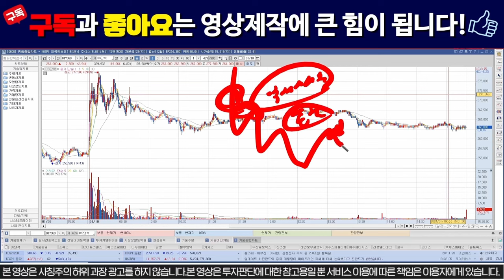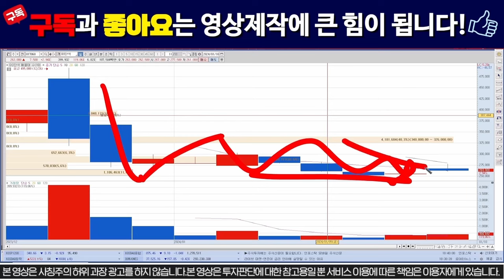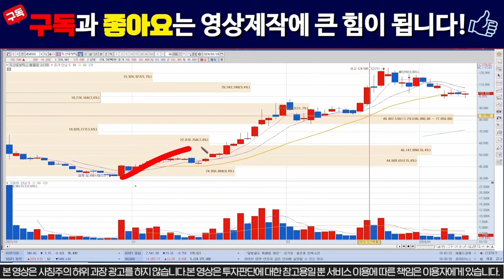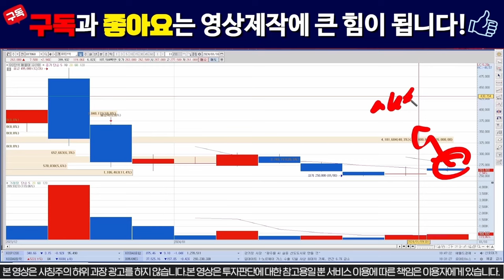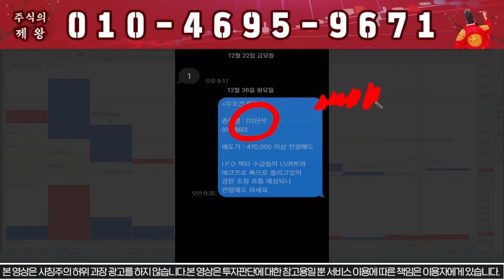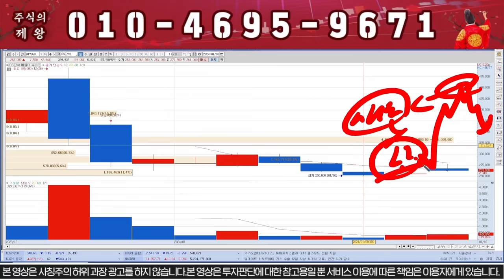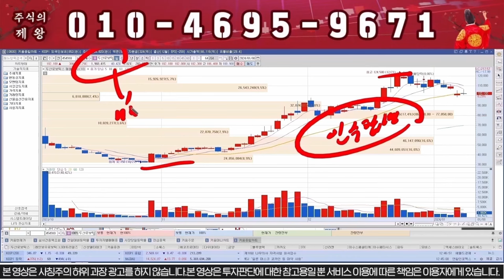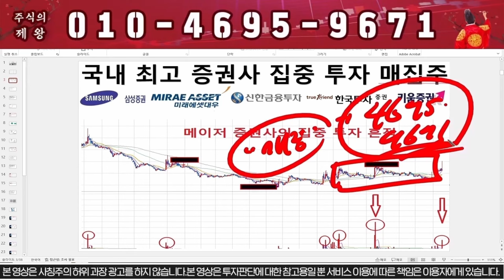[DS단석 주가분석] 시간외 상한가다!!! 내일 쩜상이다!!!